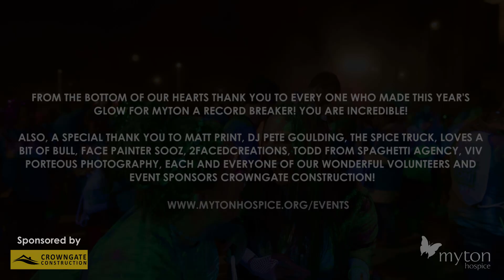The Myton Hospices - Glow for Myton 2019 Highlights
Thank you so much to everyone who turned up to Glow for Myton this year! You have already raised over £45,000 which is incredible!

Saturday saw almost 1,000 people party like they were in Ibiza while raising money and awareness for The Myton Hospices!

This year’s Glow for Myton event was our most successful glow event EVER!

And we could not have done it without the crowds of fundraisers who danced their way around the 5k route in Coventry city centre, covered in neon powder and paint!

Our international DJ Pete Goulding and Zumba Instructor Matt Print made sure everyone was in a dancing mood, The Spice Truck and Loves a Bit of Bull BBQ kept people fed and watered. We loved seeing the amazing ways face painter Sooz and 2FacedCreations glammed everyone up! And the foam tunnel at the end of the route was a big hit!

The events team have been busy counting the sponsorship and over £45,000 has been raised with more still coming in!

Cheryl Robinson and Dani Kinsey shared the difference Myton made to them when their mum, Mandy, spent her final days on one of our Inpatient Units, and how important the money raised is in making sure more people can access Myton’s services.

Over 100 super fundraisers pledged to raise at least £100 in sponsorship for taking part in Glow for Myton and joined our Glow Getters team! As a reward for their fundraising efforts, all the Glow Getters were presented with free Wasps tickets which were generously donated by the club, and they had the chance to meet former England rugby player Paul Sackey!

We want to say thank you to Matt Print, DJ Pete Goulding, The Spice Truck, Loves a Bit of Bull, face painter Sooz, 2Faced Creations, Todd from Spaghetti Agency, Viv Porteous Photography and event sponsor Crowngate Construction!

And a huge thank you to the amazing volunteers and everyone who took part and helped make the event a success – we couldn’t do it without you!